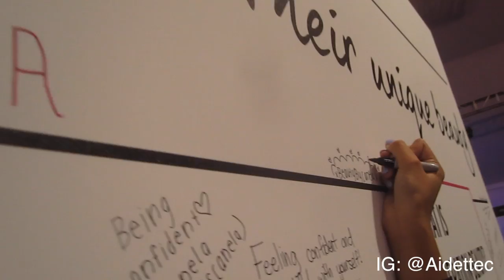Generation Beauty 2015